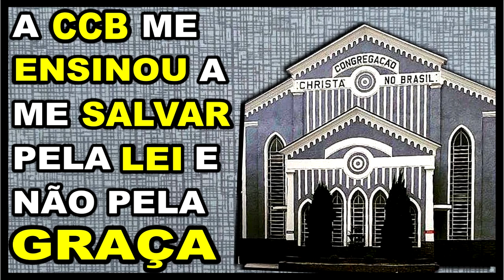A CCB É UMA SEITA | SALVAÇÃO É PELO FEITO NA CRUZ E PELO MÉRITO DE JESUS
A CCB ME ENSINOU ERRADO | SALVAÇÃO É PELO FEITO NA CRUZ E PELO MÉRITO DE JESUS